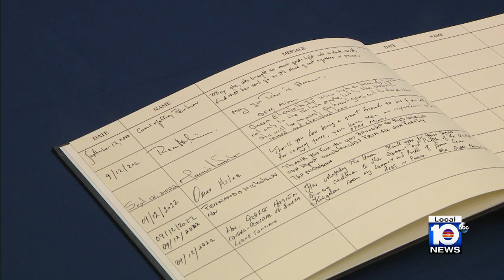South Florida residents share condolences for Queen Elizabeth II at British consulate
The British Consulate-General in Miami opened its doors for South Florida residents to share their condolences for the late Queen Elizabeth II.